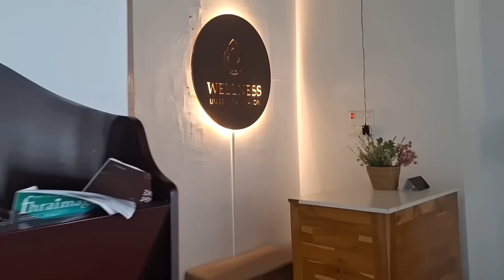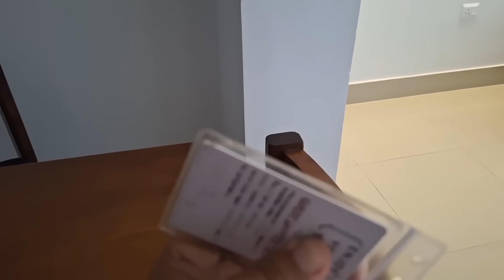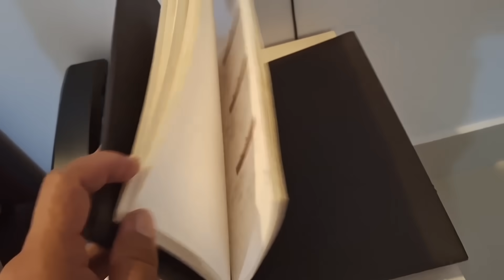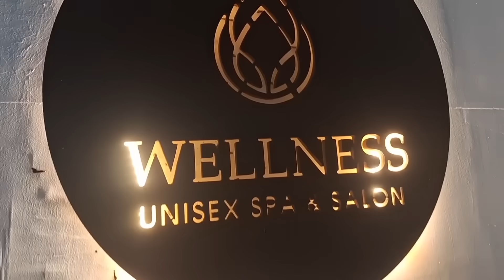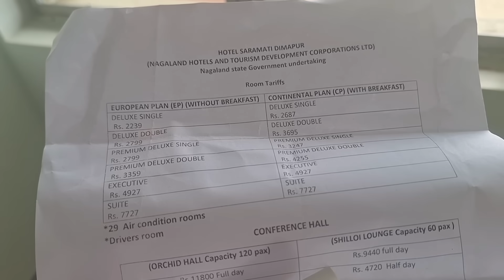Another invitation in a Luxurious hotel || Having best time with my friends & family Hotel Saramati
you wont regret to vistit
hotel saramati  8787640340